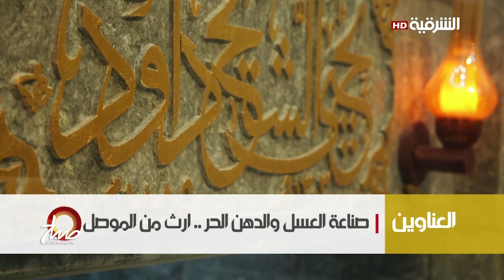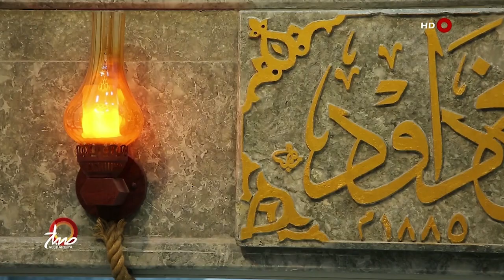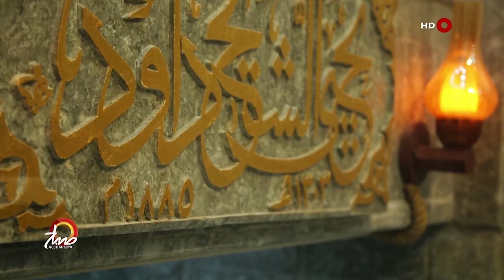صباح الشرقية | 13 01 2021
Alsharqiya Tube